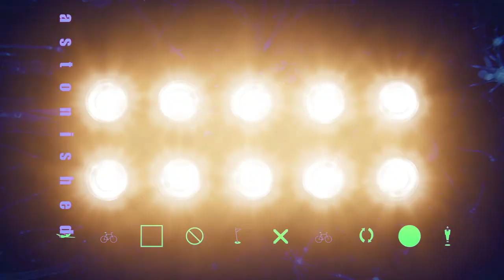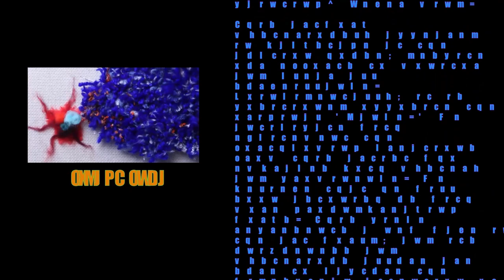Transformart -auction house version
A weird form of creature happens to shape into Matisse's painting Dance. What would happen?